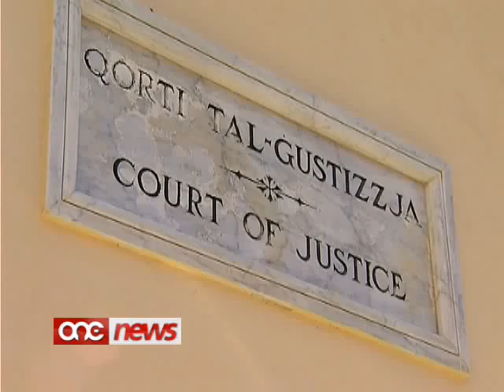Aġġornament tal-Aħbarijiet nru:- 3 (24-11-2011)